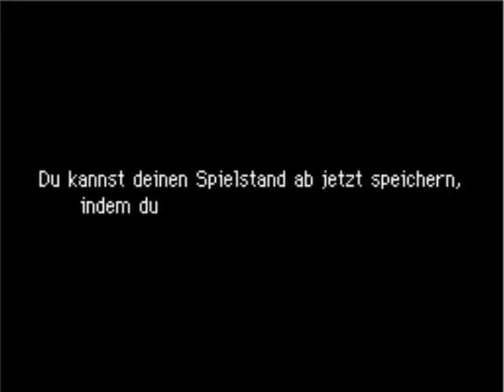Let´s Play Pokemon Mystery Dungeon Team Dunkelheit Part 2